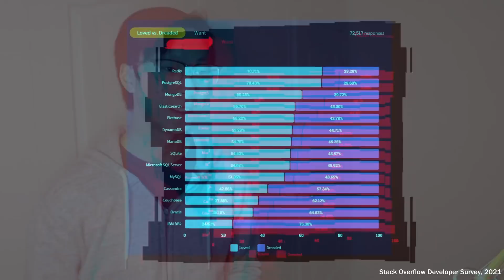Computer Science Majors DON'T Be Like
Being a Computer Science student is so easy. My code always works, finding an internship requires no effort, and I get lots of sleep. Said no CS major ever.

🤯 Get $200 credit and a chance to win a Tesla 🚗 🔥,! (Coupon: NICHOLAS200)

You probably know Redis as a blazing in-memory database, but can it also be used as your primary app database and a real-time data platform. For example, with Redis Enterprise you can use streams for collecting real-time data, RedisJSON for storage, RediSearch for indexing and searching, RedisTimeSeries for analysis, and so on, all in a single system. So you not only get a blazing fast database, but a simple system to manage. Check it out.

Redis Client SDKs - Dot Net , NodeJS , Python , Java (Spring)

If you're reading this, comment: i want some raspberry pi